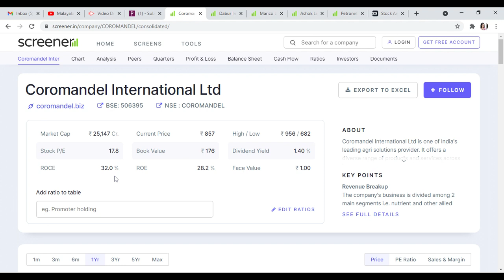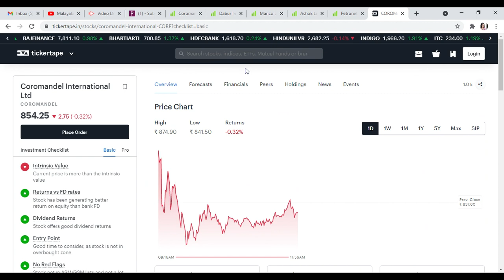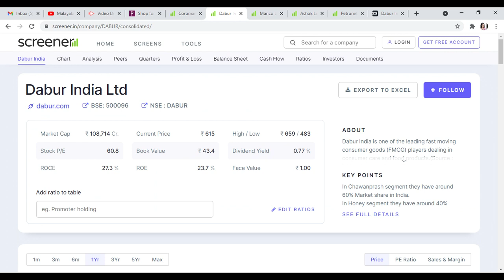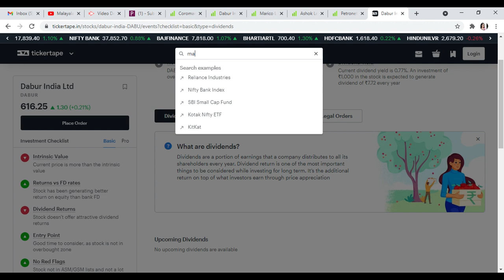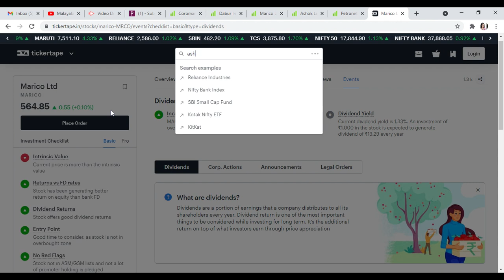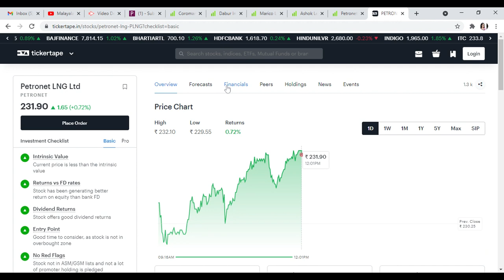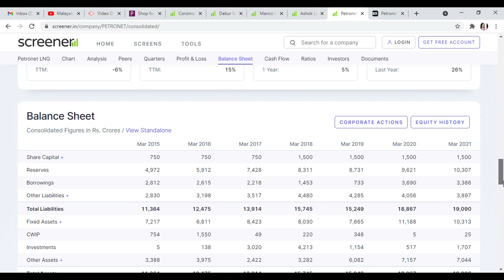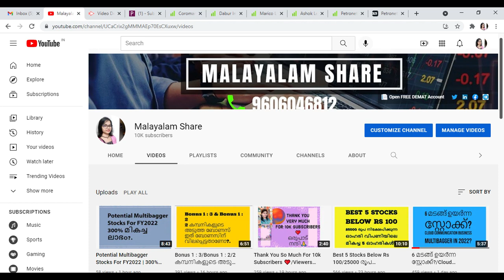Top 5 Safe Stocks to Buy Now | Low Risk & Consistent Returns/Dividend Yielding/Alice Blue/MS